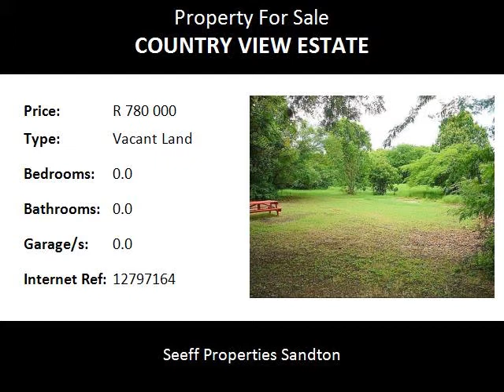Vacant Land For Sale in Country View Estate, Midrand, South Africa for ZAR R 780 000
Bedrooms:
Bathrooms: 0.0
Garages: 0.0
Price: R 780 000

Property Description:

Vacant land in popular estate for sale. Reach your dream and build your home, beautiful land in a safe and secure estate, with a breathtaking view. Do not miss this offer.